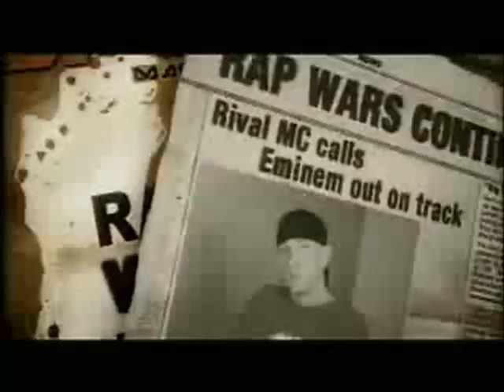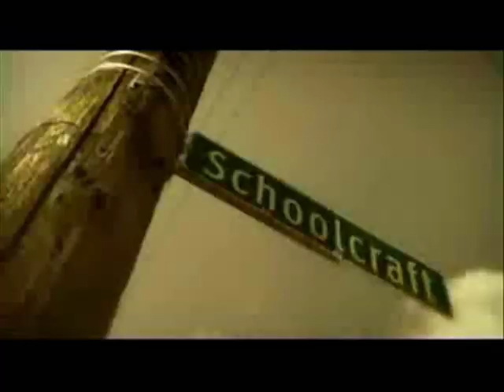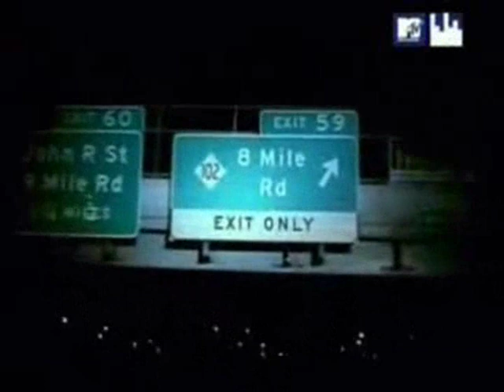Eminem feat. Obie Trice & DMX - Go To Sleep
[Eminem]
I ain't gonna eat, I ain't gonna sleep
Ain't gonna breathe, til I see, what I wanna see
And what I wanna see, is you go to sleep, in the dirt
Permanently, you just being hurt, this ain't gonna work
For me, it just wouldn't be, sufficient enough
Cuz we, are just gonna be, enemies
As long as we breathe, I don't ever see, either of us
Coming to terms, where we can agree
There ain't gonna be, no reason, speakin wit me
You speak on my seed, then me, no speakin Englais
So we gonna beef, and keep on beefin, unless
You're gonna agree, to meet with me in the flesh
And settle this face to face, and you're gonna see
A demon unleashed in me, that you've never seen
And you're gonna see, this gangsta pee on himself
I see you D-12, and thanks, but me need no help
Me do this one all by my lonely, I don't need fifteen of my homies
When I see you, I'm seeing you, me and you only
We never met, but best believe you gon' know me
When I'm this close, to see you exposed as phony
Come on, bitch, show me, pick me up, throw me
Lift me up, hold me, just like you told me
You was gonna do, that's what I thought, you're pitiful
I'm rid of you, all you, Ja, you'll get it too!

[Chorus]
Now go to sleep bitch!
Die, motherfucker, die! Ugh, time's up, bitch, close ya eyes
Go to sleep, bitch! (what?)
Why are you still alive? How many times I gotta tell ya, close ya eyes?
And go to sleep bitch! (what?)
Die motherfucker die, bye, bye, motherfucker, bye, bye!
Why are you still alive? Why, die motherfucker, ah, ah, ah...
...Go to sleep bitch!

[Obie Trice]
We got you niggaz, nervous
On purpose, to hurt your focus, you'se not MC's, you'se worthless
You'se not them G's, you'se a circus, you'se no appeal, please
You'se curtains, you use words, cool heard, slurred in two thousand third
You'se purpin, you'se no threat, who's ya servin?
We lyrically oughta bury you beneath the dirt when
You fuck with a label overseein the Earth
Shady muthafucka, O. Trice's birth
And as I mold, I become a curse
So we can put down the verse, take it to the turf
Cock and squeeze, and he who reach the hearse is he who
Depicts fiction in his verse
And as I breathe, and you be deceased
The world believe you deceived just to speak
You'se not the streets, you'se the desk
Use not your chest nigga, use a vest
Before two's choose ya rest, you chose death
Six feet deep, nigga, that's the depth

[Chorus]

[DMX]
Hey dog, I'ma walk like a beast, talk like the streets
I'ma stay blazin New York wit the heat
Stalk on the beat, walk wit my feet
Understand my pain, the rain ain't sweet
Peep how I'm moving, peep where I'm going
Shit don't seep, then sleep not knowin
But I'ma keep growing, getting larger than life
Easy-going with the same one that started the fight
He be knowing how dog get, when dog gone bite
Tried to show him the dog shit, it's dog for life
Grand champ, and my Blood Line is tight
Cuz it's all good, it's all right
Niggas tried to holla, but couldn't holla back
Now they gots to swallow, everything in the sac
Blood Line, and, we can go track for track
Damn dog, why'd you have to do them niggas like that?

[Chorus]

[Eminem]
All you motherfuckers! take that!
Here, take this too, bitch! Uh, Uh, Uh, Uh, Waaaaaahoo!
We're killin all you motherfuckers dead, all you!
Fake ass gangsters! No more press! No more press!
Rot, motherfuckers, rot! Decay, in the dirt, bitch, in the motherfucking dirt!
Die nameless, bitch, die nameless! No more fame!
Ahhhhhhhhhh! Hahahaha
Yo X, come on man, Obie, let's go, haha